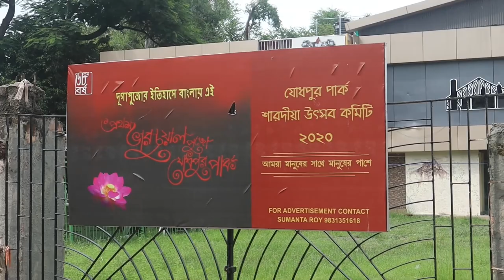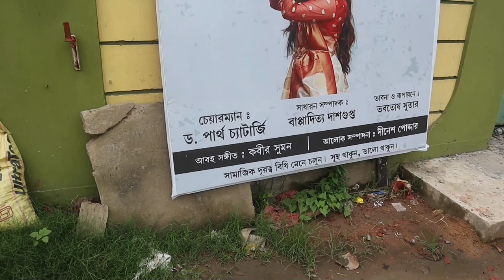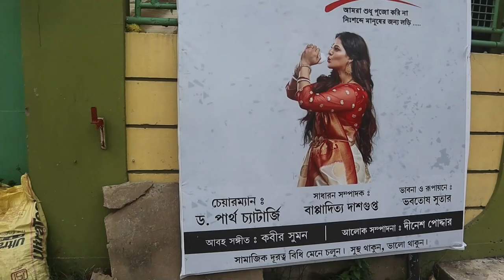Daily Vlog - Basabi Lahiri Vlogs | কলকাতার বিখ্যাত ৫টা পুজোর প্রস্তুতি ঘুরে ঘুরে দেখলাম প্যাণ্ডেল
একে করোনা, তার উপর মল মাস। এ বারের পুজোয় যেন সেই পুজো-পুজো গন্ধটা তেমন জোরাল নয়। তবু কি বাঙালি পিছিয়ে থাকবে? আমার মনে হয় না। বছরের এই ক’টা দিনই তো সব ভুলে আনন্দের জোয়ারে গা ভাসানো। আমি, তুমি, তোমরা— সবাই মিলে মজা তো করবই। কিন্তু তার আগে যেটা জানতে ইচ্ছে করল, কলকাতা শহরের পাঁচটা বড় পুজোর কেমন প্রস্তুতি? কীভাবে সাজছে পুজো প্যাণ্ডেল? থিমই বা কী?

বলা হয়, কলকাতার পুজোর দুটো ভাগ। সাবেকিয়ানা আর থিমপুজো। উত্তর কলকাতা সাবেকি পথে হাঁটতেই ভালো লাগে। দক্ষিণ জুড়ে থাকে থিমের ঘনঘটা। সেটা মানলে, উত্তরের সাবেকিয়ানার পাশাপাশি দক্ষিণের থিমের লড়াইও কম নয়। এ বার আর উত্তর-দক্ষিণের তেমন ফারাক নেই। পুজো হচ্ছে ঠিকই, কিন্তু বাহুল্য কম। একডালিয়া থেকে শুরু করে ম্যাডক্স স্কোয়্যার, সুরুচি সঙ্ঘ থেকে যোধপুর পার্ক— সর্বত্র এক ছবি। দক্ষিণের বড় পুজোগুলোর ভাবনা কী এবার, তুলে ধরলাম তোমাদের কাছে।

ইনফর্মেটিভ ভিডিওটা তোমাদের ভালো লাগলে লাইক, শেয়ার আর কমেন্ট করো।